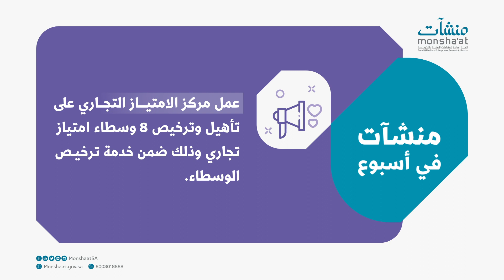منشآت في أسبوع